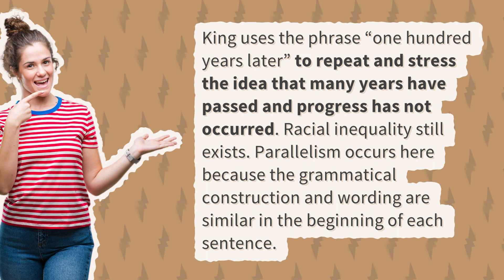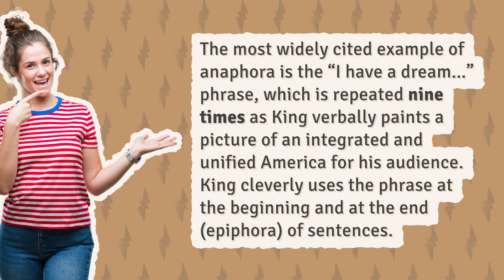Why does MLK repeat 100 years later?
When Was Mlk Day 2023

00:00 - Why does MLK repeat 100 years later?
00:24 - How long is too long MLK?
00:49 - How many times does King repeat the phrase I have a dream?